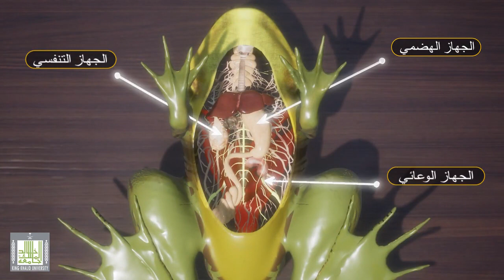الضفدعة الرقطاء - الصفات العامة